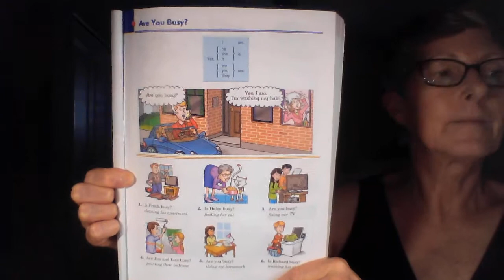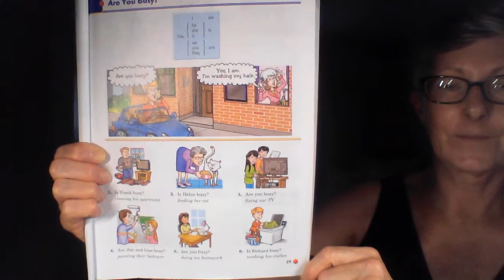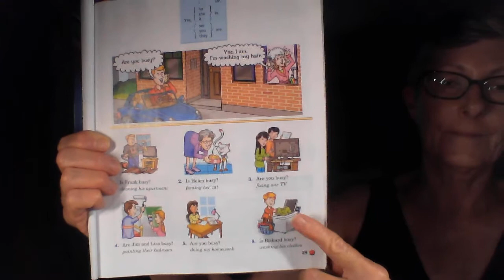Text book page 29. Are you busy?